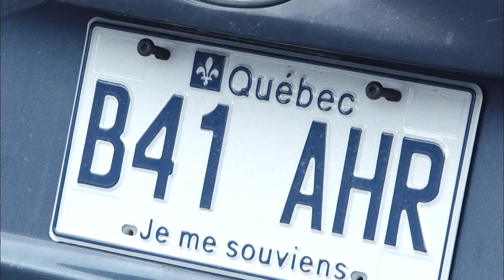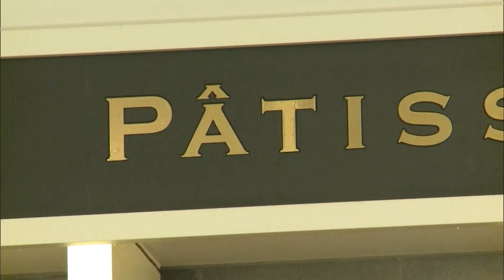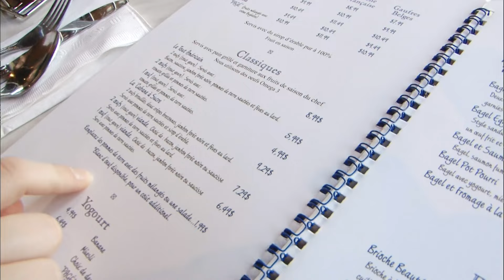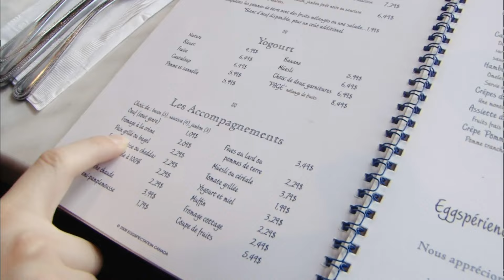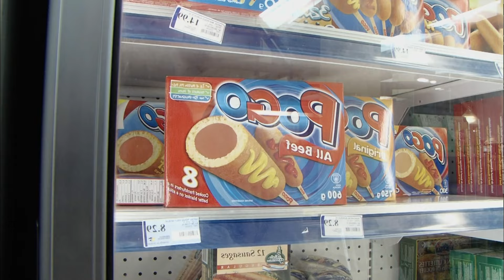Vivre au Québec : plus de hauts que de bas ?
Chaque année, entre 3 000 et 4 000 Français décident de s'installer au Québec, attirés par cette province du Canada où le français est la langue prédominante. Les raisons de cet engouement sont nombreuses : des loyers bien plus abordables qu'en France, un taux de chômage exceptionnellement bas, et une population des plus accueillantes. Le Québec offre un rêve à portée de main. Qui sont ces aventuriers qui choisissent de s'installer dans cette région ? Quelles particularités caractérisent la culture québécoise, et qu'en est-il de l'adaptation aux expressions et à l'accent typiquement québécois ?